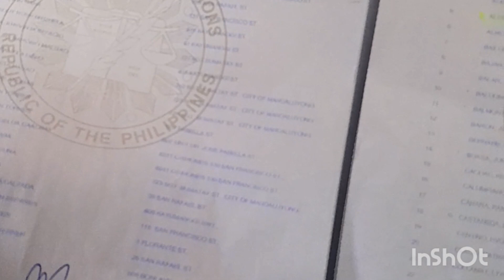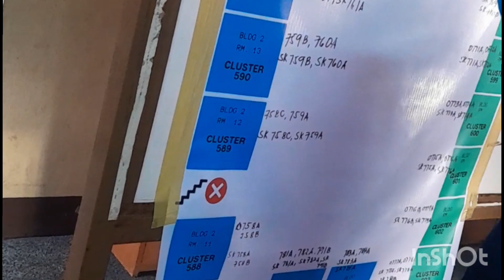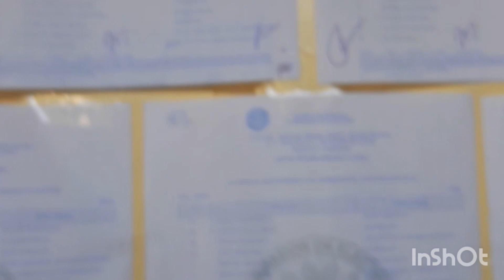🌻 BARANGAY ELECTION 2023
Casting my vote for barangay election. Stay safe and God bless🌻